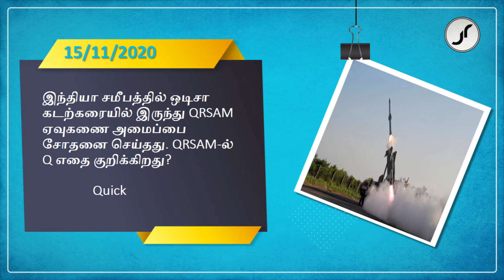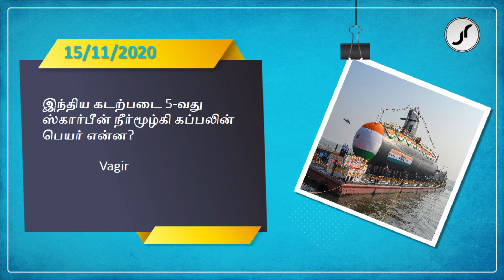Current Affairs | 15 November 2020 | Just Rise Academy